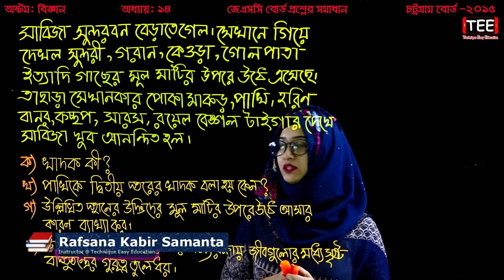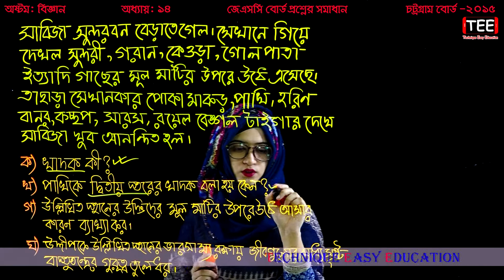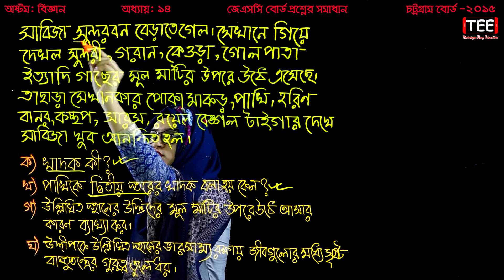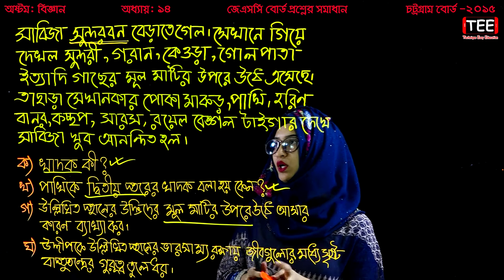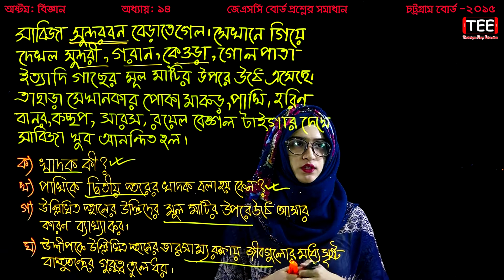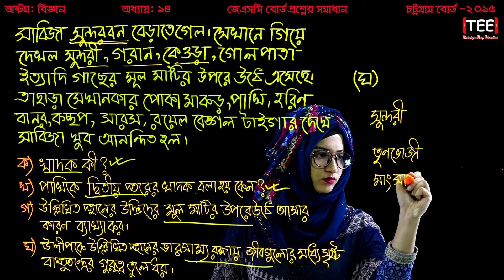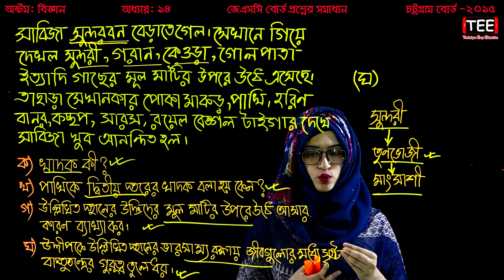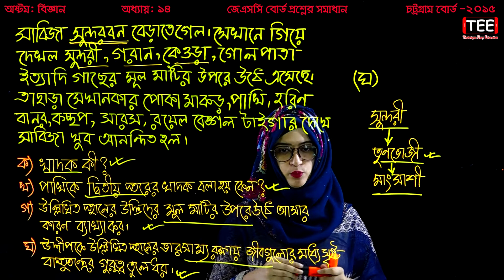56. Class 8 Science Board Question Chapter 14 (Part-18) || Eight Biggan || পরিবেশ এবং বাস্তুতন্ত্র